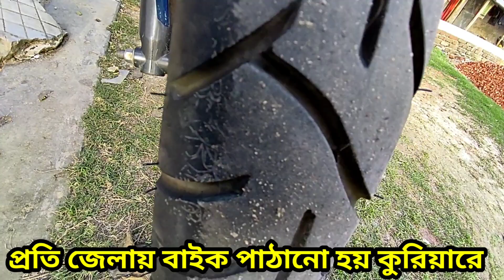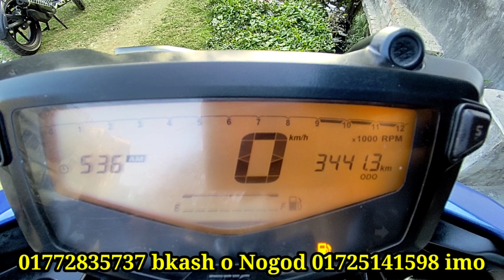অরিজিনাল চলা ৩৪০০ কিলো, মডেল ২০১৯/২০২০ সাল second hand bike prich In Bangladesh ch Elahi bike corner